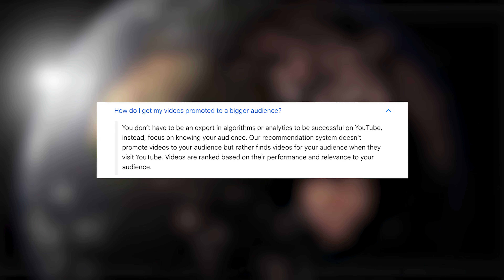দর্শক পেতে - How Do We Get Videos Promoted To A Bigger Audience? || YouTube Video Discovery FAQs #2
Welcome to youtube video discoveyr faqs part #2. If you want to learn How do I get my videos promoted to a bigger audience? Then this videos is for you. You're trying to get more views on youtube, or trying to how to write best title for youtube videos to get more videos, how to seo, how to use high ranked tags, how to make a good thumbnail etc., but is that work for getting a bigger audience? NO! Watch this video and learn what gain views and subscribers organicly as your own.

About : Tech Unlimited is a YouTube Channel & Digital content creation platform, where you will find video making & content creator-based technological videos in Bangla, New Video is two times a week :)